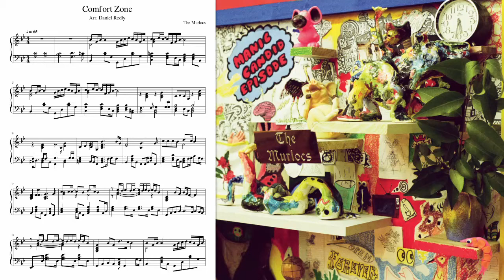Comfort Zone (The Murlocs) - piano version with FREE sheet music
A great song by the Murlocs (a band featuring Ambrose Kenny-Smith from King Gizzard and the Lizard Wizard on lead vocals)